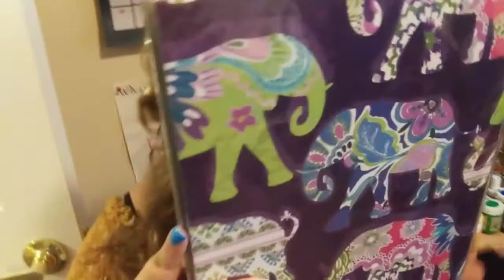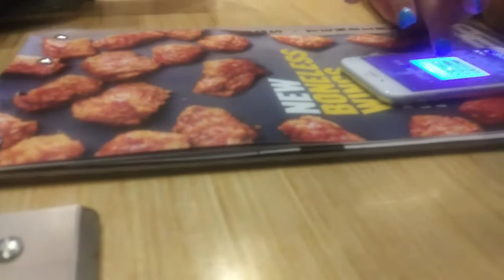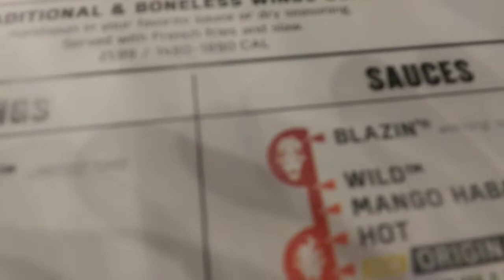Chicken Wings with the Family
Having dinner at one of our favorite restaurants.